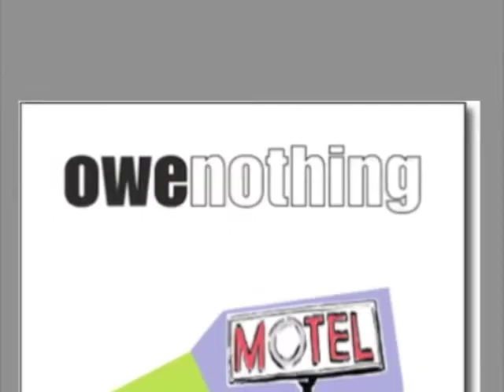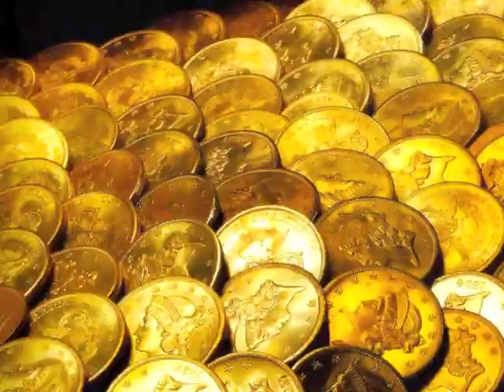Visionary - Smokey Rasputin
Thanks to Stevie Wonder for the tune (Safe Tom for linkin it)+ Dizzee Rascal+Bloc Party for the beat.

A life full of visionaries.
-SR.